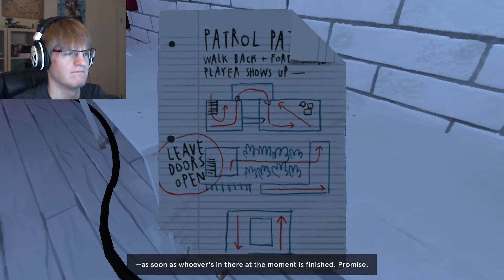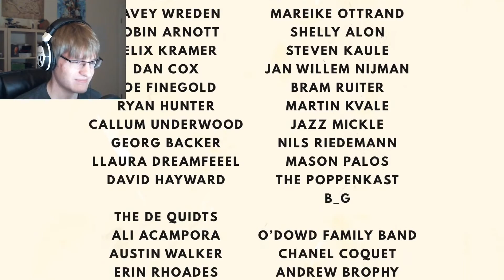LONGEST TITLE EVER | Dr. Langeskov, The Tiger, and The Terribly Cursed Emerald: A Whirlwind Heist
From the creator of the Stanley Parable comes an awesome and fantastic spiritual successor involving tigers and FIRE!